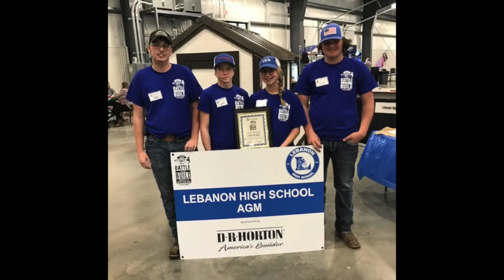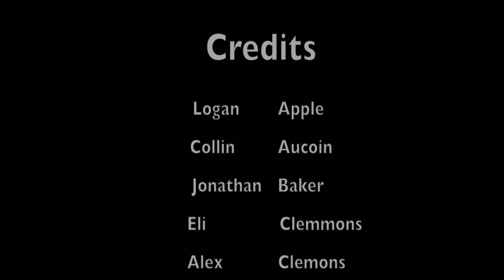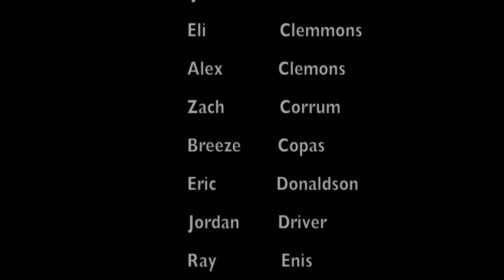LHS BDN - February 10, 2020